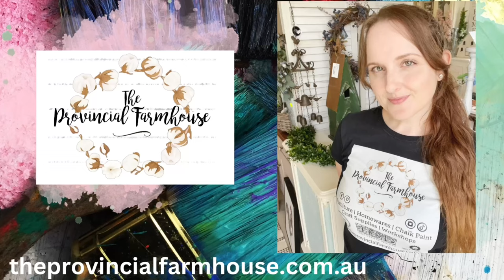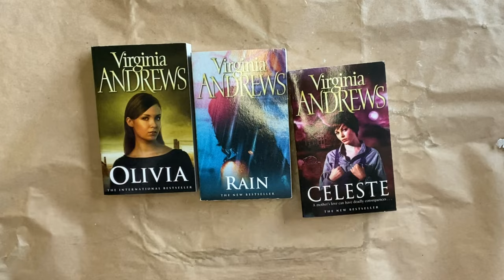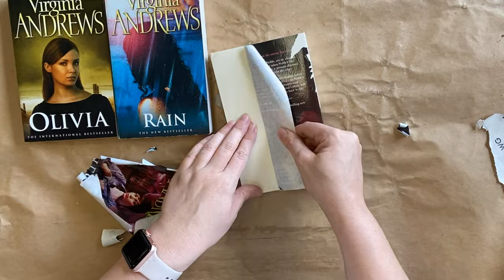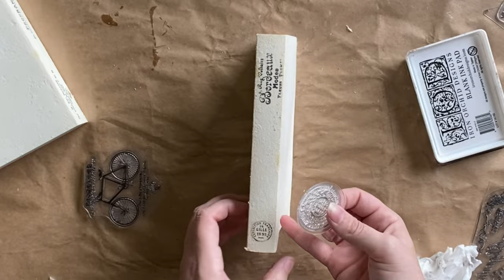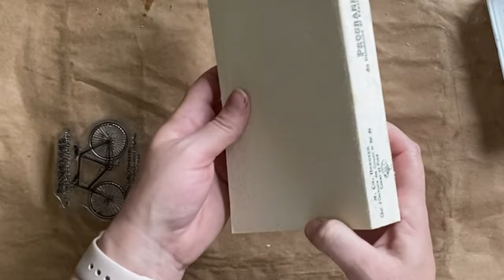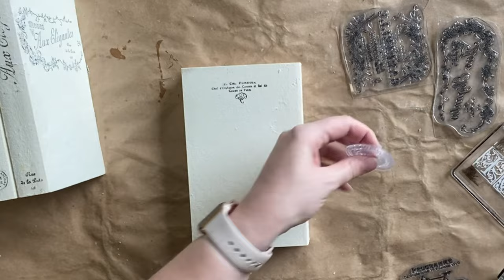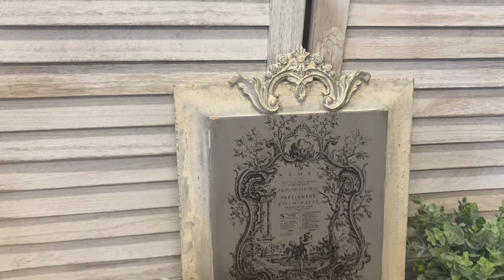French Country Thrift Flips using Fusion Milk Paint & IOD | Chippy Paint Upcycle | Trash to Treasure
Learn how to use Fusion Milk Paint and Iron Orchid Designs Paint Paint Inlay and Stamps to transform Thrifted Finds into high end French Country decor for your home. Learn how to make a book stack and create architectural salvage style bookends.

Product List:
IOD:

Dixie Belle: French Linen Chalk Mineral Paint, Best Dang Wax Clear and Brown, Dixie Dirt Charcoal